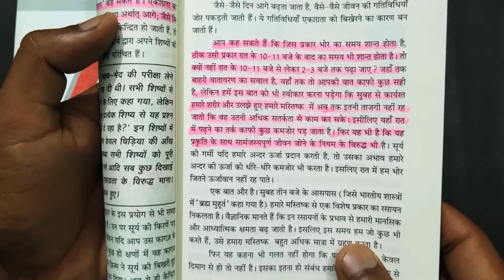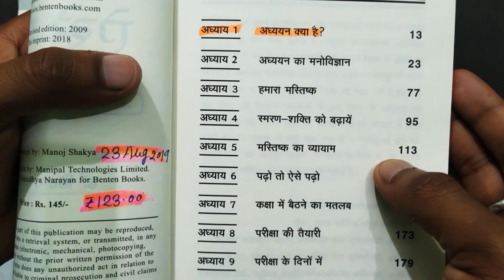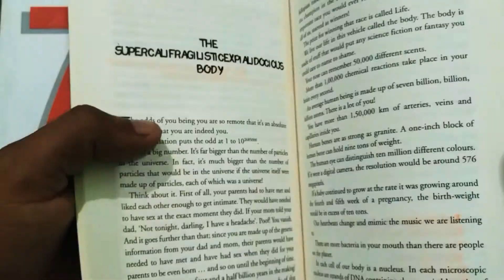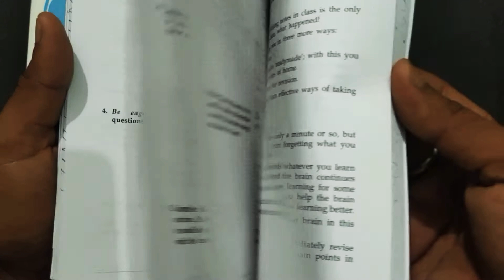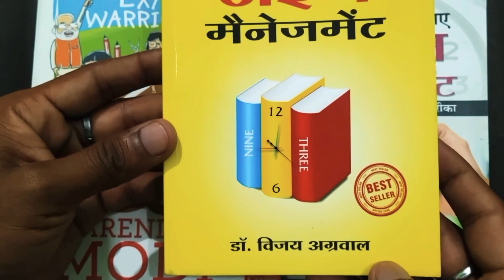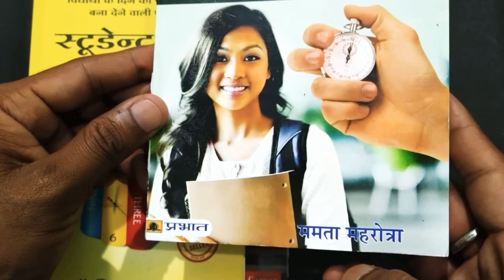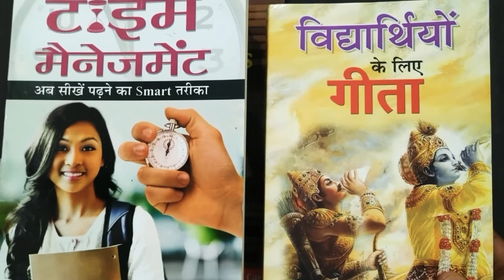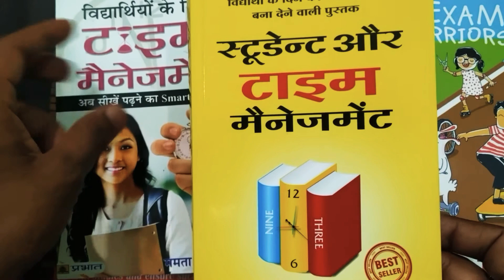7 Best Books For Every Students| Best Books For Student life By SUNIL SIR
Best Books for students .In Books se Students' ki performance bd jayegi ,marks increase honge ,focus bdega..aapki safalata meri safalata hai .Thanks dil se